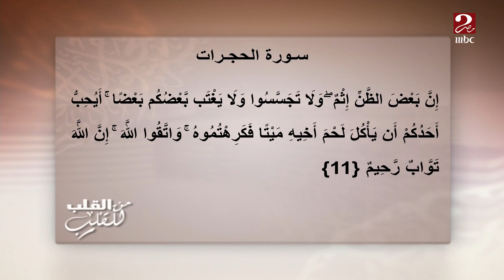آياتان تحصران آفات اللسان التي تفسد القلب وتقود صاحبه إلى النار.. تعرف عليهما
MEN ELQALB LE ELQALB ON SOCIAL:
لو فاتك أي فقرة من من القلب للقلب هتلاقيها على شاهد